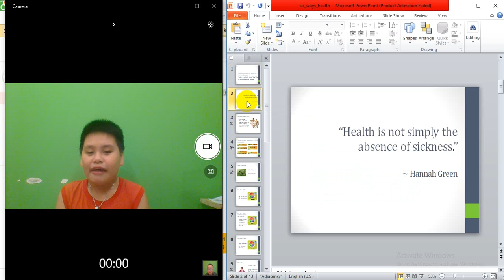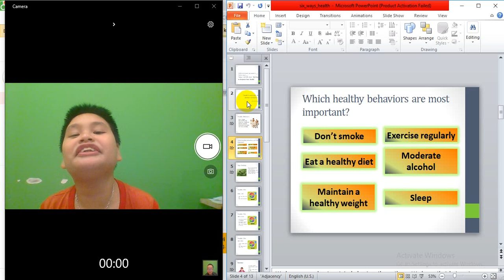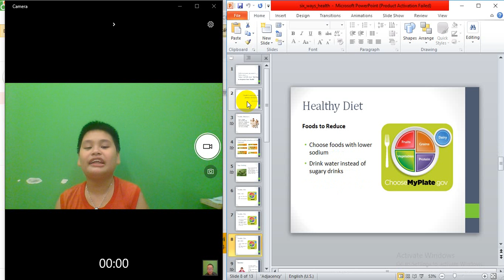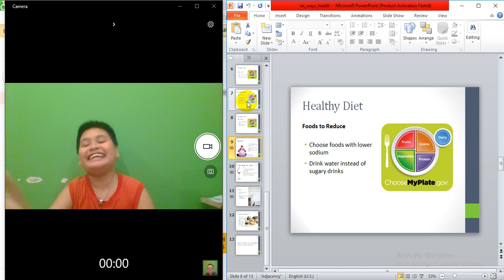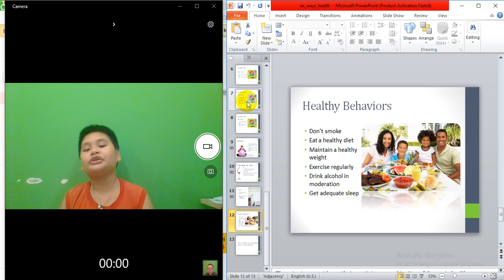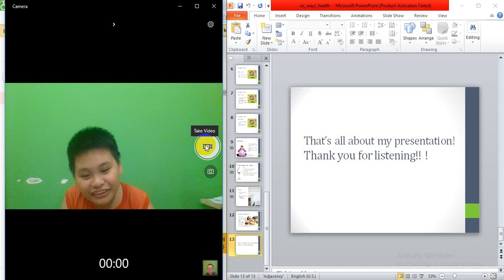Ally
🎯 Cơ Sở 1: Tầng 1, tòa nhà A2, 250 Minh Khai, Hai Bà Trưng, Hà Nội
🎯 Cơ Sở 2: Tầng 1, toà nhà HH1, phố Gia Thụy, Long Biên, Hà Nội
🎯 Cơ sở 3: 045A phố Nhạc Sơn, Phường Cốc Lếu, Thành phố Lào Cai